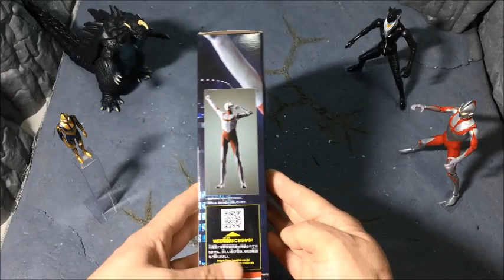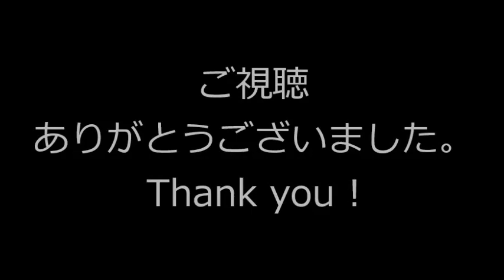目が光る！メガライトヒーローズ シン・ウルトラマン レビュー！ Mega light heroes Shin Ultraman Review ◆PVCフィギュア 玩具 Toy Figure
目が光る！『 メガライトヒーローズ シン・ウルトラマン（バンダイ）』をレビュー！
This movie is review of " Mega light heroes - Shin Ultraman ( BANDAI ) " !

目次 contents
00:00 イントロ Intro
00:25 ジオラマ Diorama
00:57 解説＆開封 Commentary & Unboxing
02:28 詳細レビュー Review
05:35 シン・ウルトラマン コレクション collection

検索（ ウルトラ怪獣ソフビ ムービーモンスターシリーズ ソフビ ムビモン シンウルトラマン ウルトラマン S.H.Figuarts フィギュアーツ ゾーフィ マフェックス 鑑賞 考察 ネタバレ 神永新二 斉藤工 庵野秀明 ウルトラアーツ ベーターカプセル ベータカプセル ウルトラレプリカ レプリカモデル Sofvi Toy Figure ShinUltraman CCP  ウルクロZ ウルトラマンクロニクルZ 予告 ウルトラアクションフィギュア フィグゼロS フィグ0S DYNACTION S.H.Figuarts フィギュアーツ ）

@光る巨人hikarukyojin さんへ